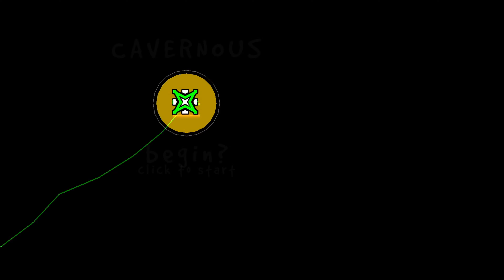(Preview) CAVERNOUS by Fishy888888 (Me)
gemtry tarh=sh